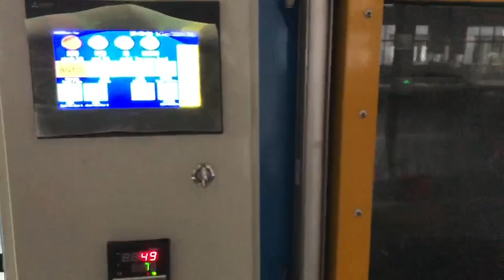Машина для флокирования резиновой уплотнительной ленты